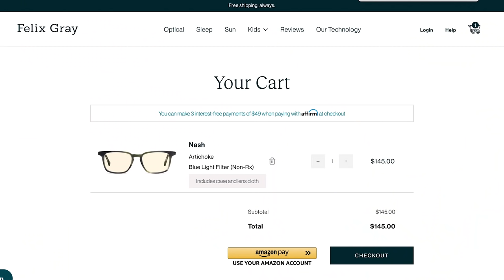How to find Software Engineering job openings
Sarah is the Lead Negotiator at Levels.fyi. Her goal is to help people make better career decisions and negotiate a salary they deserve. She's a former tech recruiter at Amazon, Facebook, and Google.

Blue Wednesday - Murmuration (feat. Shopan)